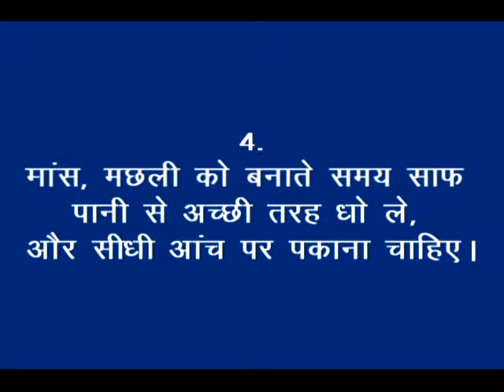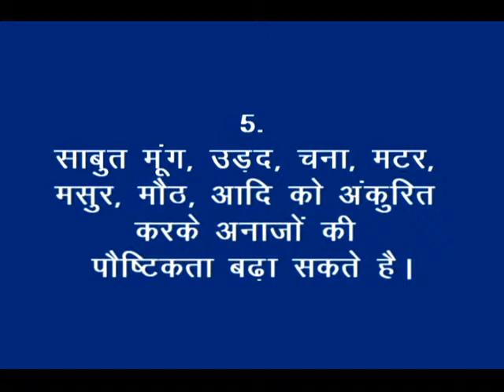Bhojan ko Poshtik Banane Ke Tarike_Korku_RMNT & DG_Khandwa (M.P.)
This video describes how to make nutrient rich food with local ingredients and techniques such as cut green leafy vegetable and mix in to the flour. The chapati become more nutritious, add ground nut and gram flour in to the vegetables in small quantity, mix tomato or vegetables in pulses. This video also provides tips to increase nutrient content in diet such as washing vegetable before cutting, covering the vessel while cooking vegetable and do not cook too much Also mix one part soyabean in ten part of wheat before grinding. Jaggery is more nutritious then sugar and have iron content also. For more information and related videos visit us